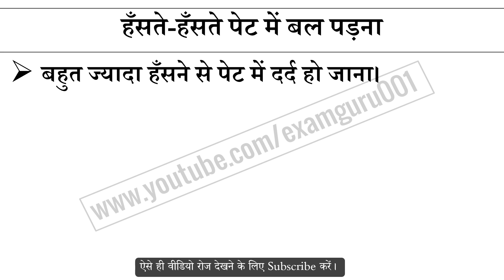हँसते हँसते पेट में बल पड़ना मुहावरे का अर्थ और वाक्य प्रयोग Haste Haste Pet Main Bal Padna Muhavare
हँसते हँसते पेट में बल पड़ना मुहावरे का अर्थ,
हँसते हँसते पेट में बल पड़ना मुहावरे का वाक्य प्रयोग,
हँसते हँसते पेट में बल पड़ना ka hindi me matlab,
हँसते हँसते पेट में बल पड़ना ke bare me janiya,
Hindi muhavare